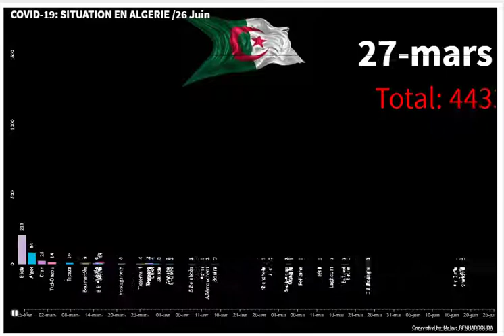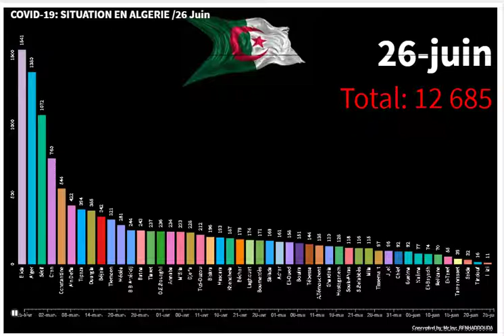COVID-19: SITUATION EN ALGERIE /26 Juin